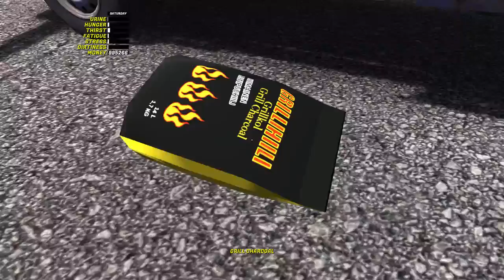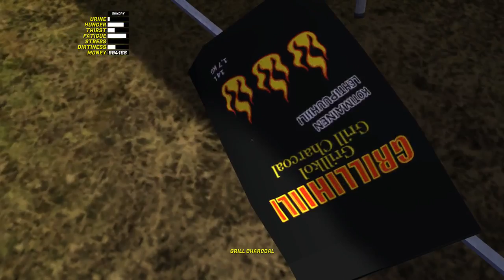My Summer Car - Lewis & Clarkin' it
Can you tell I'm procrastinating installing the wiring?? We still have plenty more to explore so one final excursion to check out what the latest update has to offer.